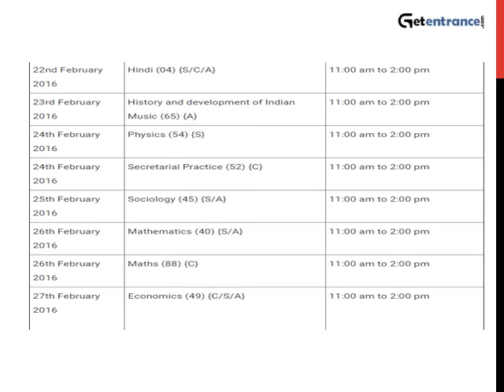HSC Time Table 2017 Arts Maharashtra Board | Getentrance.com